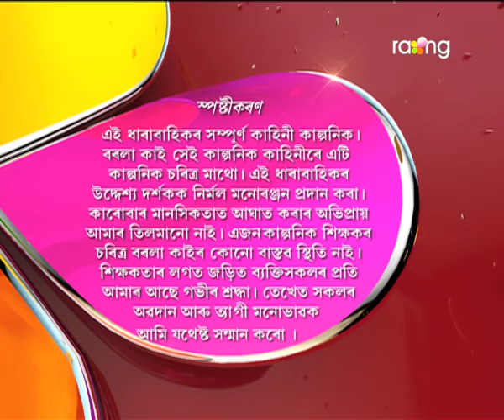Borola Kai - বৰলা কাই | 01st Feb 2018 | Full Episode | No 867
কঠালগুটীয়া আৰু ৰামেশ্বৰে বাৰু কি স্ফূৰ্তিত মাজ ৰাস্তাতে গান গাব ধৰিলে?